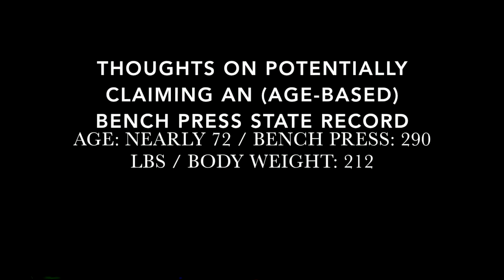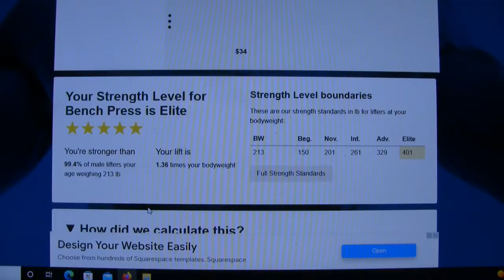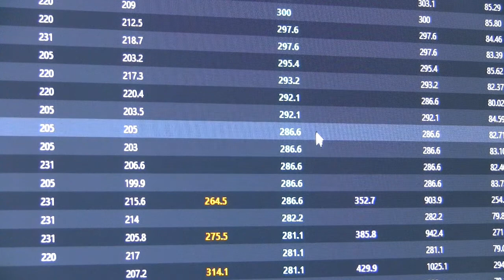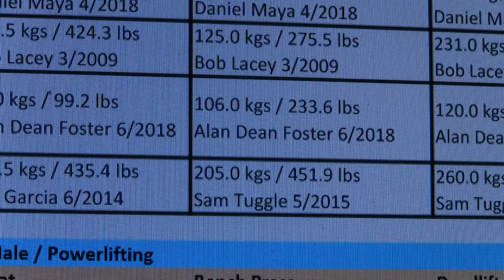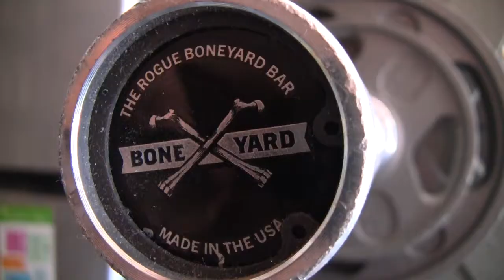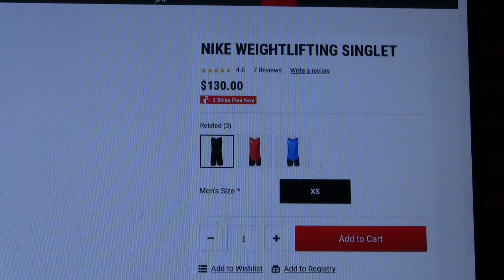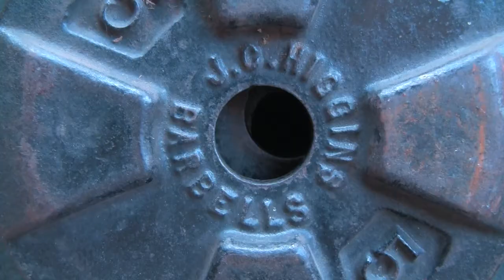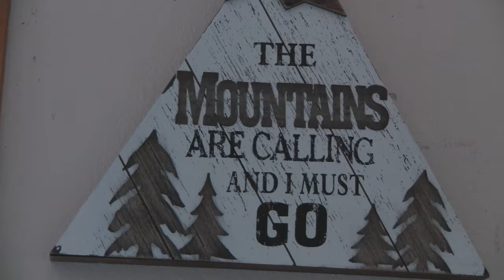Senior Weight Lifting:Thoughts on Potentially Claiming an (Age-Based) Bench Press State Record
Senior (Old Age) Weight Lifting:

Thoughts on Potentially Claiming an (Age-Based) Bench Press State Record

Discussion of the issues related to someone in their seventies considering the possibility of claiming a state bench press record for his age division (70-74).

CURRENT AGE: Nearly 72
BENCH PRESS (with pause): 290 lbs
BODY WEIGHT: 212 lbs

The best bench press I ever did, per body weight to bench press weight:

Age: about 36. Body weight: 172 lbs. Bench Press (touch and go): 330 lbs
(In this era, I could bench press 225 lbs for 17 repetitions).

Most amount of weight I  ever bench pressed:
Age: 45. Body Weight: 200 lbs. Bench press (touch and go): 340 lbs.

I never used "performance-enhancing" drugs. I never tried creatine. I never used anything other than regular food. Maybe because of this is why I can still do what I can.